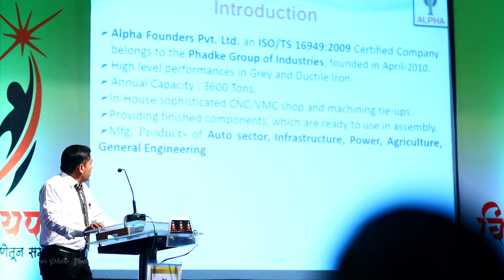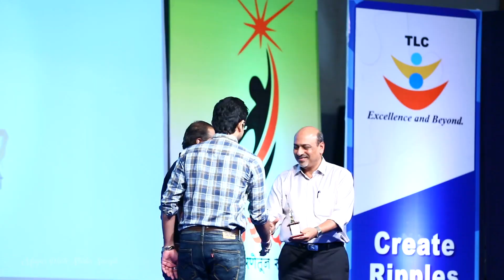Vijaypath | TLC | 2018 | Sangli | Mayur Photo Studio Sangli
Mayur Photo Studio Sangli.
Mob- 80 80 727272 Ph - 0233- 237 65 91